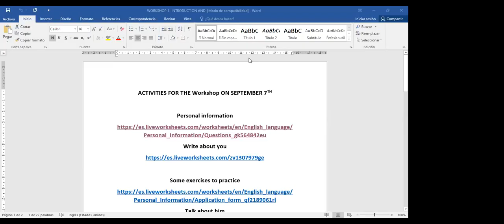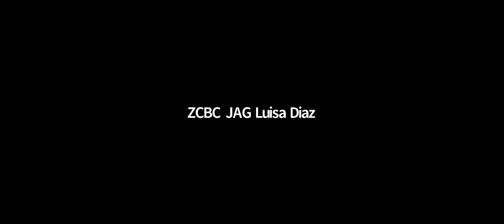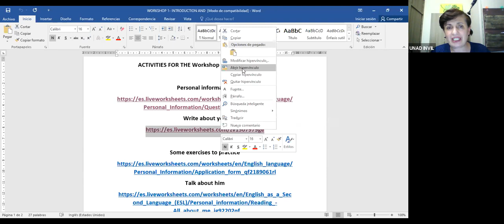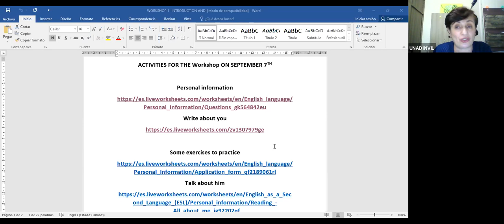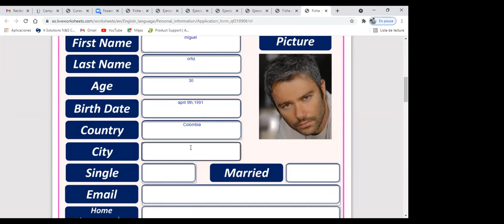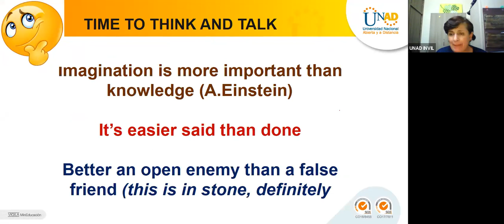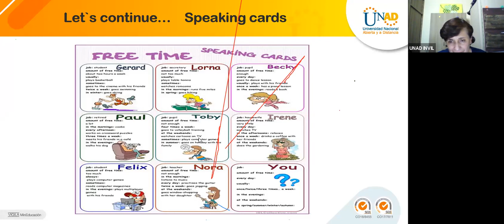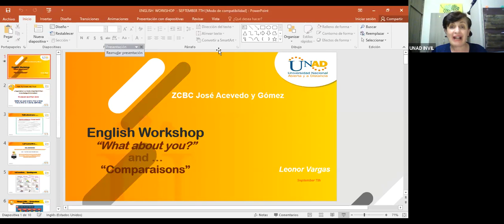INVIL Workshop septiembre 7